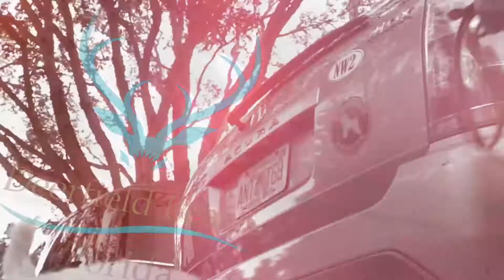Dog Scent Training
🐶🐶🐶 K-9 Scent Detection Classes are now available at Constitution Park! Mondays from 7pm-9pm, Register today!